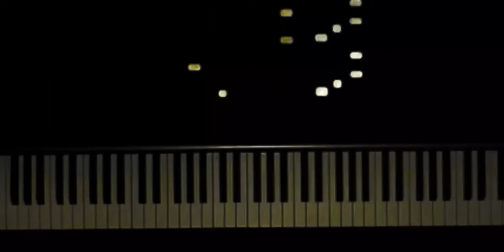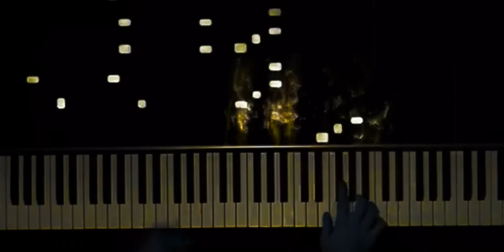Avicil - Heaven ( Piano Cover ) Avicil Heaven Piano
Avicil - Heaven ( Piano Cover )

Follow Awaken Rousseau On Social

About this video : Tim Bergling (Swedish: [ˈtɪmː ˈbæ̂rjlɪŋ] (About this soundlisten); 8 September 1989 – 20 April 2018), known by his stage name Avicii (/əˈviːtʃi/ ə-VEE-chee, Swedish: [aˈvɪ̌tːɕɪ]), was a Swedish DJ, remixer, record producer, musician, and songwriter.

Avicii
Avicii wearing a red flannel shirt over a grey T-shirt. He wears a black baseball cap facing backwards. It bears the NHL's Chicago Blackhawks logo.
Avicii in 2014
Born
Tim Bergling
8 September 1989
Stockholm, Sweden
Died
20 April 2018 (aged 28)
Muscat, Oman
Cause of death
Suicide by exsanguination
Resting place
Hedvig Eleonora Church, Sweden
Other names
Tim Berg
Tom Hangs[1]
Timberman
Occupation
DJremixerrecord producermusiciansongwriter
Years active
2006–2018
Relatives
Anki Lidén (mother)
Klas Bergling (father)
Anton Körberg (half-brother)
Birger Bergling (grandfather)
Awards
Full list
Musical career
Genres
EDM progressive house electro house
Instruments
Guitar piano keyboards synthesizer FL Studio
Labels
Geffen Island Def Jam
Associated acts
Various
Adam Lambert
Aloe Blacc
Audra Mae
Brandon Flowers
Coldplay
Conrad Sewell
Dan Tyminski
David Guetta
Gavin DeGraw
Imagine Dragons
Kygo
Madonna
Martin Garrix
MØ
Nicholas Furlong
Nicky Romero
Nile Rodgers
Noonie Bao
Otto Knows
Rita Ora
Robbie Williams
Sandro Cavazza
Tiësto
Vargas and Lagola
Wyclef Jean
Zac Brown Band
Signature
Avicii's signature.svg
At the age of 16, Bergling began posting his remixes on electronic music forums, which led to his first record deal.[2] He rose to prominence in 2011 with his single "Levels". His debut studio album, True (2013), blended electronic music with elements of multiple genres and received generally positive reviews. It peaked in the top ten in more than fifteen countries and topped international charts;[3][4][5][6] the lead single, "Wake Me Up", topped most music markets in Europe and reached number four in the United States.

In 2015, Bergling released his second studio album, Stories, and in 2017 he released an EP, Avīci (01).[7] His catalog also included the singles "I Could Be the One" with Nicky Romero, "You Make Me", "X You", "Hey Brother", "Addicted to You", "The Days", "The Nights", "Waiting for Love", "Without You" and "Lonely Together". Bergling was nominated for a Grammy Award for his work on "Sunshine" with David Guetta in 2012[8] and "Levels" in 2013. Several music publications credit Bergling as among the DJs who ushered electronic music into Top 40 radio in the early 2010s.[9][10]

Bergling retired from touring in 2016 due to health problems, having suffered from stress and poor mental health for several years.[11] On 20 April 2018, he committed suicide in Muscat, Oman. His third album, Tim, was released posthumously in 2019.[12]

Heaven" is the third posthumous single by Swedish DJ Avicii, featuring vocals by singer Chris Martin of British band Coldplay. The song was released on 6 June 2019, as the third single from Avicii's posthumous studio album Tim.[4][unreliable source?] The song became his third single, and his second posthumously, to reach number one on Billboard's Dance/Mix Show Airplay chart in its 27 July 2019 issue.[5]

"Heaven"
Heaven by Avicii.jpg
Single by Avicii
from the album Tim
Released
6 June 2019
Recorded
May 2014[1]
Genre
Progressive house[2]
Length
4:37
Label
Universal
Songwriter(s)
Tim BerglingChris Martin
Producer(s)
Tim Bergling[3]
Avicii singles chronology
"Tough Love"
(2019) "Heaven"
(2019) "Fades Away (Tribute Concert Version)"
(2019)